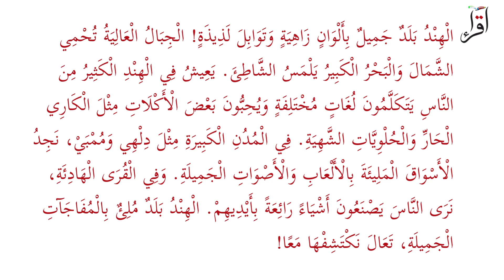Explore India! Learn Arabic Reading & Translate with Word-by-Word Breakdown & Vocabulary Boost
Unlock India: Word-by-Word Arabic Reading & English Translation for Beginners
Learn English & Discover India: Interactive Reading & Translation Practice

Do you love Arabic and dream of learning Arabic? This video is for you! Join us on a fascinating journey to India, where you will read and translate a short text in Arabic with direct English translation and word-by-word explanation.

In this video you will learn:

Read simple sentences in Arabic with ease.
Understand the meaning of each word using translation and explanation.
Improve your Arabic vocabulary with useful words and phrases about India.
Discover fascinating facts about Indian culture and traditions.
Perfect for beginners in Arabic, this guided reading will provide you with a fun and effective way to develop your language skills. Come join us and explore the wonders of India together!